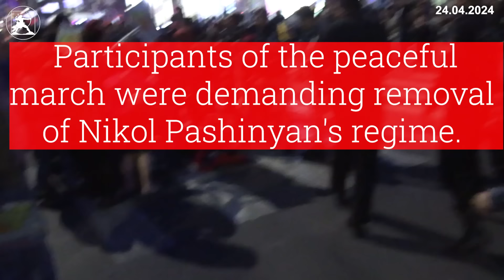Armenian law enforcement used unprecedented force against peaceful protesters